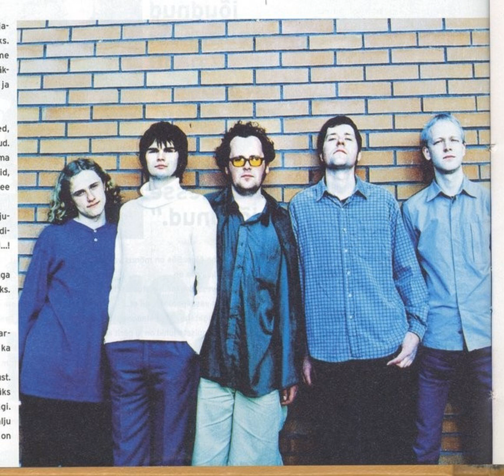Claire's Birthday - Some Place Expensive